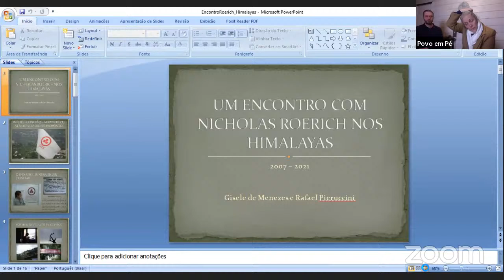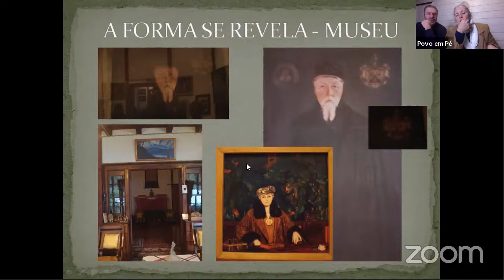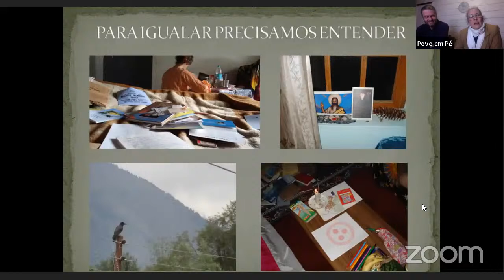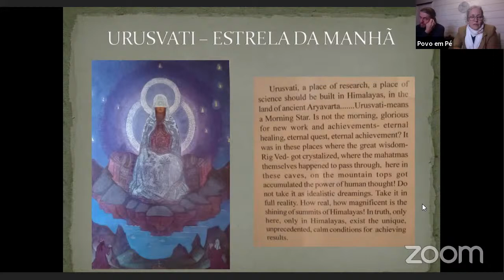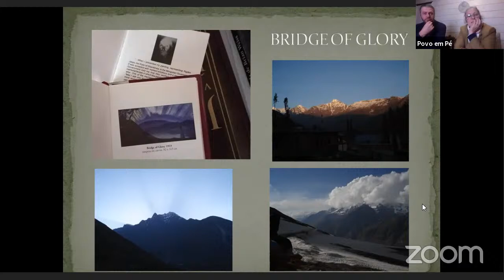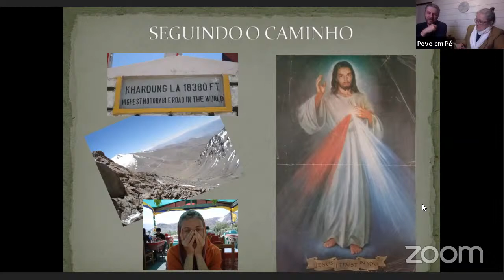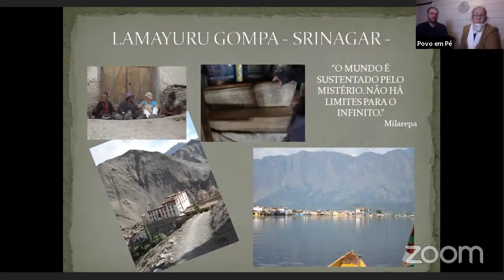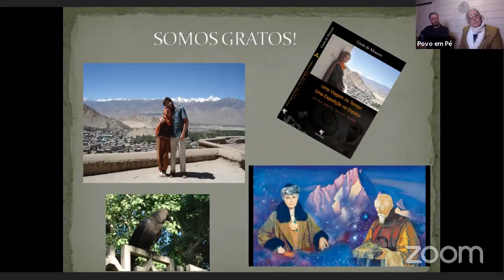Um Encontro com Nicholas Roerich nos Himalayas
*11º Dia:. Seli 9, Lua 1, Kin 232*
*Terça 03/08 às 20:13 .:Um Encontro com Nicholas Roerich nos Himalayas:.*
Com Gisele de Menezes e Rafael Pieruccini @povoempe

Neste encontro Gisele nos revela como foi seu processo de encontro com Nicholas Roerich nos Himalayas que culminou no relato de suas experiências no livro publicado de sua autoria e também na implementação do projeto "Moeda Dourada" no Povo em Pé.

Gisele de Menezes é Terapeuta Ayurveda, escritora, mantém o site giseledemenezes.com desde 2004 e é coordenadora da Escola Credenciada de Porto Alegre/RS, do curso de Formação de Terapeuta Ayurveda da Escola Yoga Brahma Vidyalaya.
Escritora de um livro e de matérias que posta em seu site/blog, facilita regularmente pequenos cursos de Ayurveda com enfoque na diária de vida e alimentação.
Sobre o livro - Em 2007, foi pela primeira vez para a Índia, encontrar as raízes de seus aprendizados onde ficou por 144 dias iniciando-se também em Meditação Vipassana. Desta peregrinação, do encontro que teve com a história de Nicholas Roerich, escreveu o seu primeiro livro.
Hoje, junto com seu companheiro Rafael Pieruccini, é fundadora e guardiã desde 2010, do Povo em Pé – Centro de Yoga e Ayurveda em Porto Alegre/RS.
Rafael é ativista da mudança do calendário, recentemente implantou o projeto Moeda Dourada, projetomoedadourada.com, aqui no Povo em Pé, do qual são guardiões, e juntos chegaram na casa de Nicolas Roerich.
Foi uma expedição, sobre a qual Gisele escreveu o livro. Sendo guiados na caminhada que fizeram pelos Himalayas e que nunca mais parou pois, entendem que o Projeto Moeda Dourada, foi inspirado por estas Grandes Almas - Mahatmas, como dizia Nicholas Roerich.

Gisele - Vento Cósmico Branco - Kin 182
Rafael - Dragão Solar Vermelho - Kin 61

Festival 13 Dias pela Paz:. 24/07 a 05/08
*Acompanhe-nos em nossas Redes!*
 Org. @casasensorial e @institutonoosfera